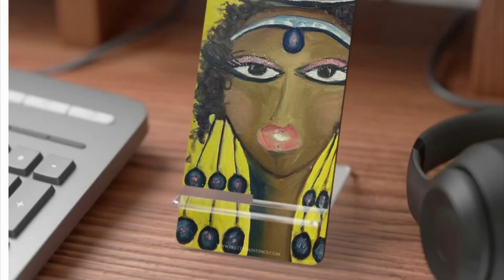Painting an African Princess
I’ve been asked to paint some women of color. I’ve always loved the women with baskets on their heads, so I started with that. Towards the end, I added details not shown in the video because the canvas is slim and tall so I could not film it without being in the way. It’s in time lapse and very fast because I post these videos on IG and Tik Tok and there are time limits, so it isn’t a tutorial. But I hope you like the painting.  She is oil on canvas and her name is Princess Amahle.